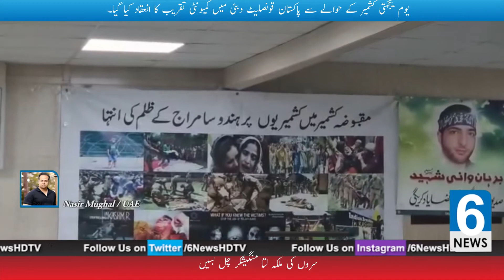PAKISTANI COMMUNITY IN UAE || OBSERVED KASHMIR | SOLIDARITY DAY